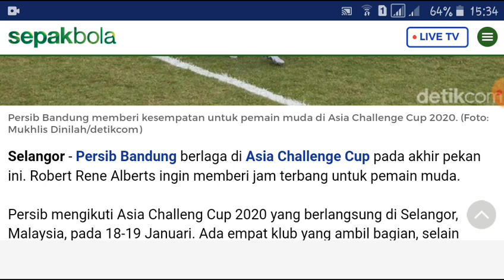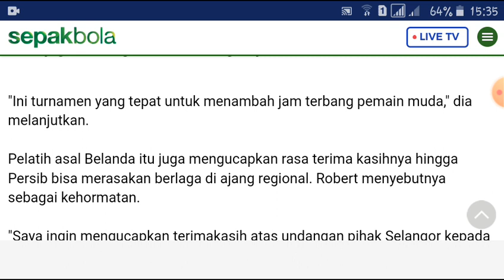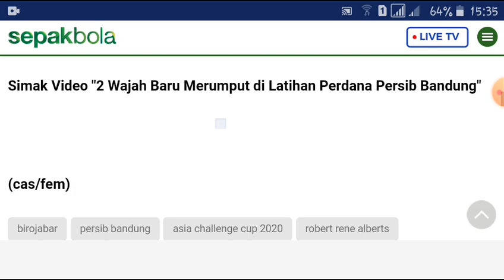Lewat Asia Challenge Cup, Persib Ingin Tambah Pengalaman Pemain Muda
Berita sepakbola datang dari Persib berjudul Lewat Asia Challenge Cup, Persib Ingin Tambah Pengalaman Pemain Muda